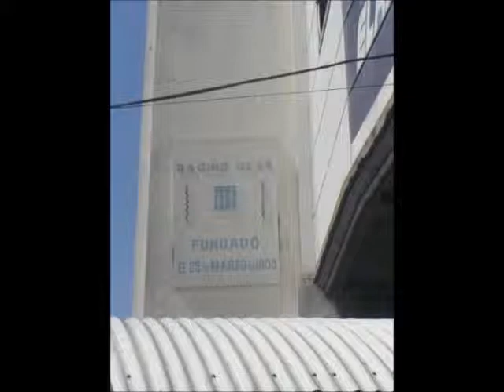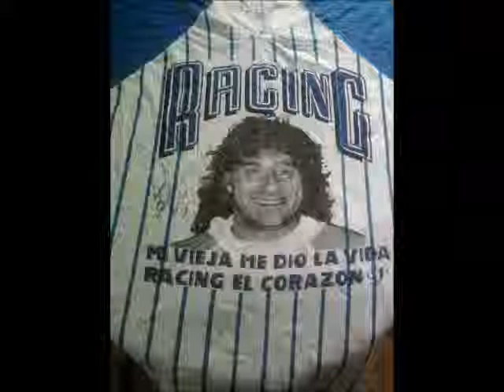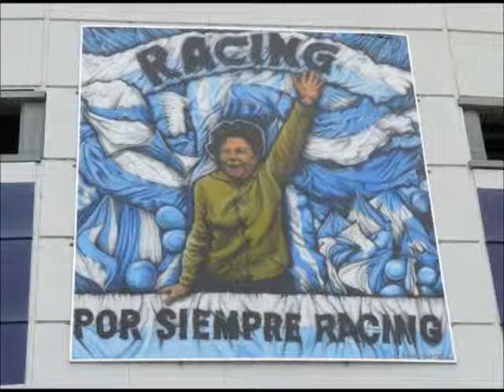EL ALIENTE !!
ESTOY ENFERMO POR RACING